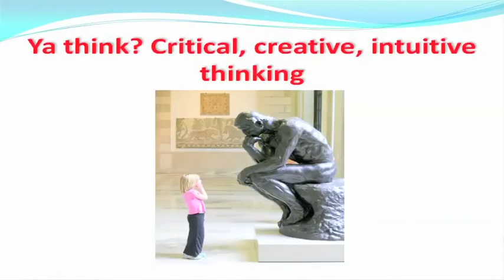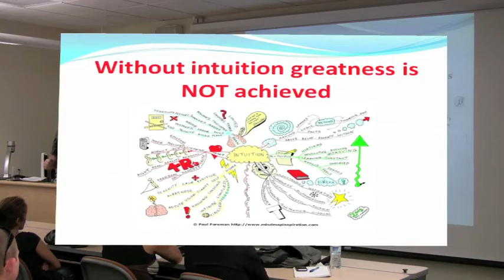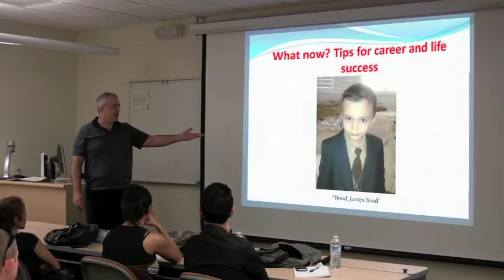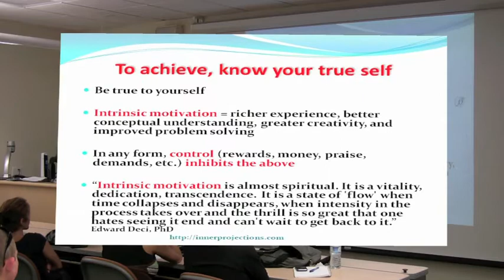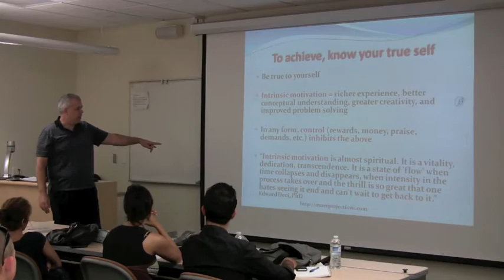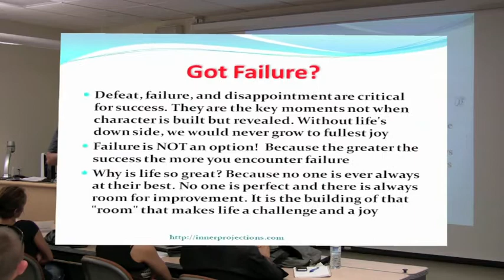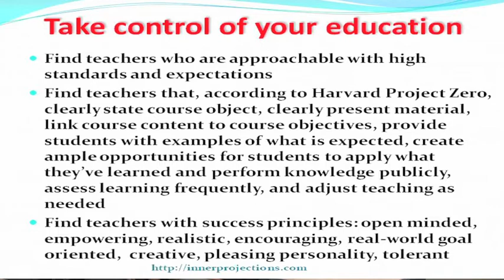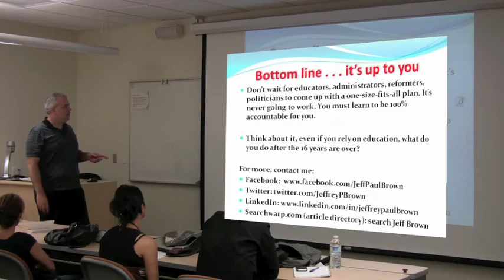Jeff Brown Part Three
Part Three of Jeff Brown's lecture on preparing for college and for life.